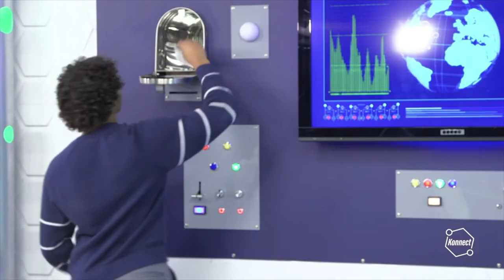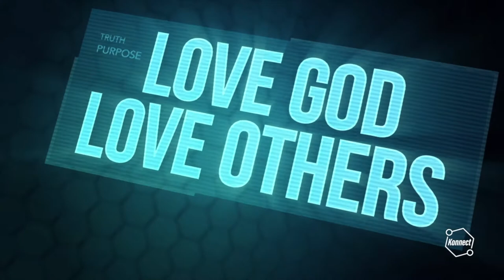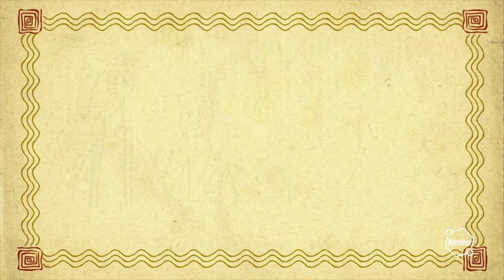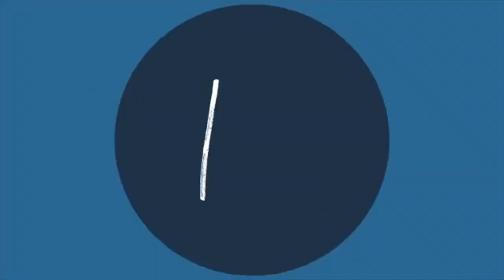CoastKids Online Stingrays/Hammerheads- 18th July